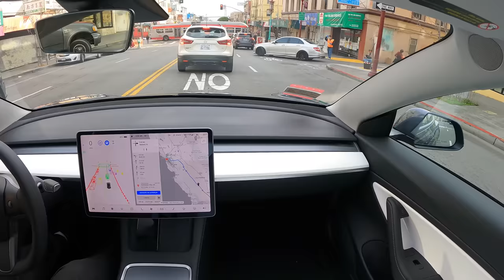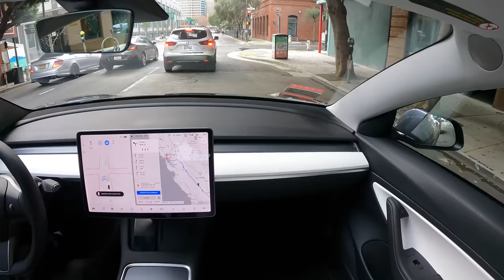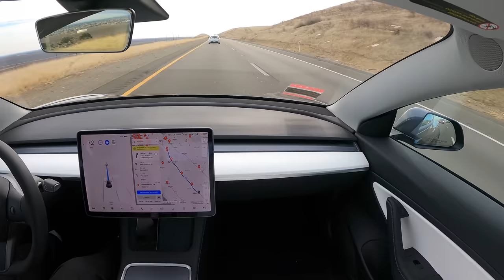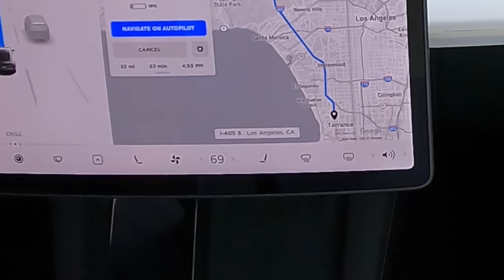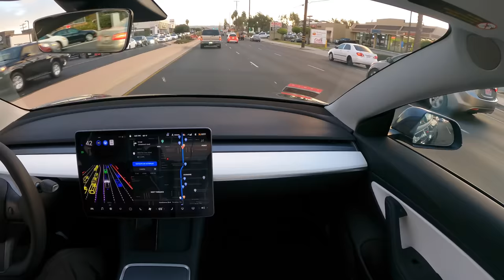Tesla Autopilot FSD San Francisco to Los Angeles with Zero Interventions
UPDATE: Autopilot was also able to drive back from Los Angeles to Silicon Valley with 0 interventions.

In a long-anticipated autonomy milestone, the latest build of Tesla's Autopilot FSD Beta has driven from the streets of San Francisco all the way into Los Angeles with no human intervention. As far as we're aware, this is the first known and recorded instance of Tesla's Autopilot FSD beta driving from San Francisco all the way to Los Angeles without a single intervention.

The drive was not perfect, but it was such an impressive milestone that I had to share it anyway. Of course, the car did have to stop to charge. On this trip the battery wasn't fully charged, so the car had to make two stops: in Firebaugh and Kettleman City. Next time I will try to do it with just one charging stop so there's even less human interaction. However, stopping twice over the journey is a more impressive demonstration of FSD's ability to navigate rural areas, and is more realistic as to what a typical family's journey would look like making this trip. It would also be great if someone with a 400 mile Model S could attempt to do an FSD drive between SF and LA with no charging stops.

After the car made it to Los Angeles, there was one tiny intervention where a giant piece of debris on the road popped up suddenly after a car moved out of the way. To be cautious I couldn't wait to see if FSD would avoid it and had to make sure to move over myself. But besides that one second of grabbing the steering wheel, there were no interventions from start to destination. Next time, I expect I can record a run where there is truly no human involvement. I'm sure some people will say that means there was an intervention, but I will note that it occurred after the car crossed the border into Los Angeles so the achievement of zero interventions from San Francisco to LA still stands in my view.  No matter how you look at it, this drive was an extremely impressive showing of FSD. I'll just have to try it again soon for a truly perfect take.

Another imperfection was that crossing Market Street the car exhibited some strange behavior and changed into the adjacent lane. Normally most people would have disengaged at this point, but I watched closely and let it do it's thing because it was doing so well that I thought there was a possibility of it making it to LA without intervention. I'm sure some people will criticize me for this and say I should have taken over, but I was watching very carefully and was ready to intervene if needed. The car was able to make it across the street without disengaging ultimately.

This is a milestone for long-distance autonomous travel using only cameras, and I expect to see many more like it. This is just the first of many such cross California and coast to coast drives without human intervention. Congratulations to the Tesla Autopilot / FSD team on this stunning accomplishment.